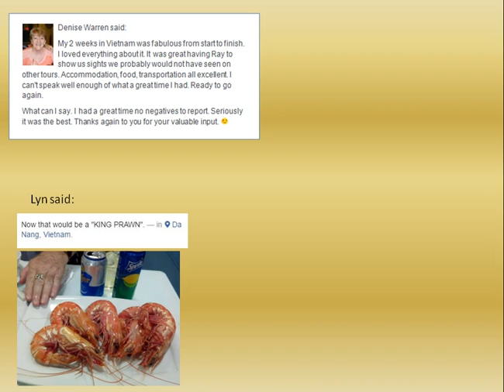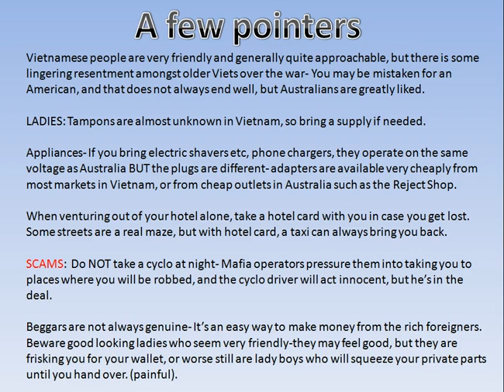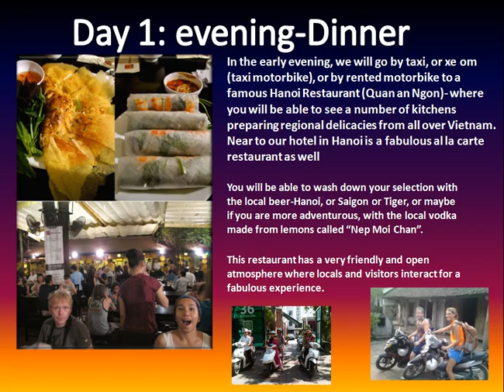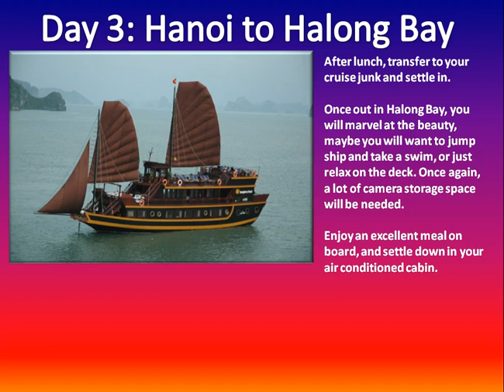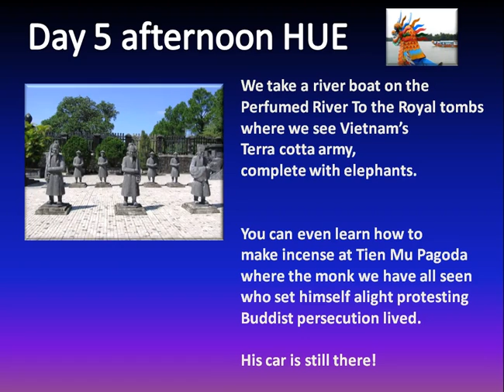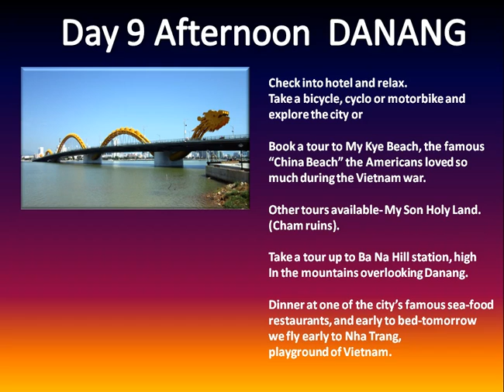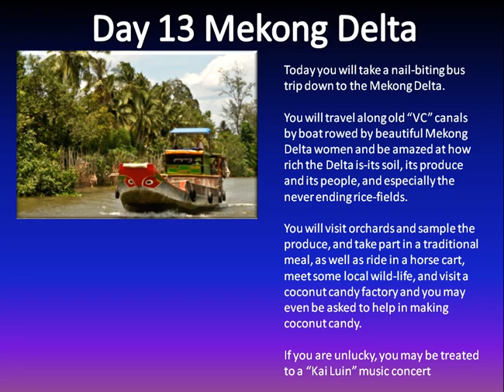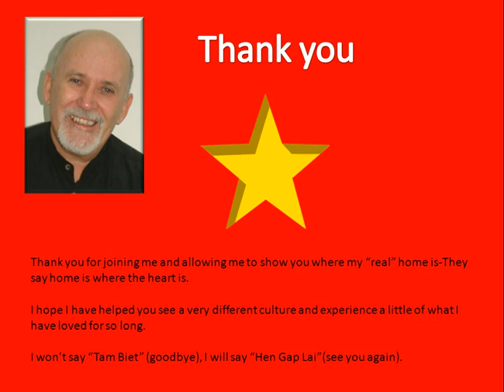SECOND tour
Come with me on an adventure to Vietnam.